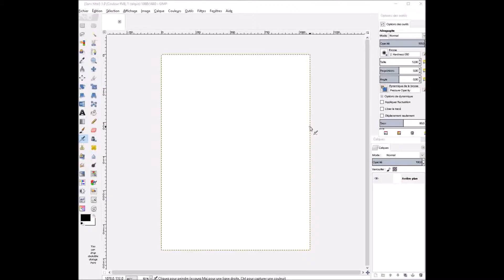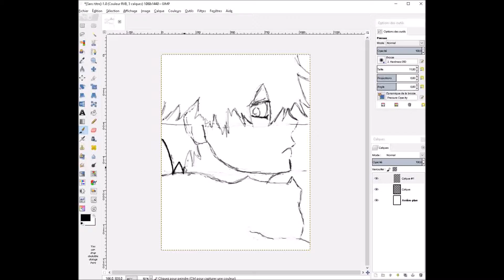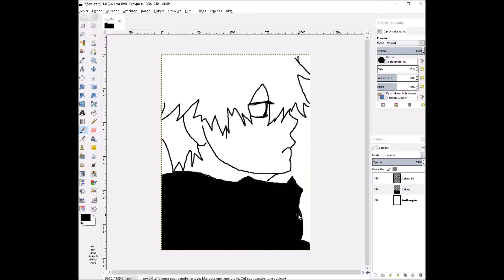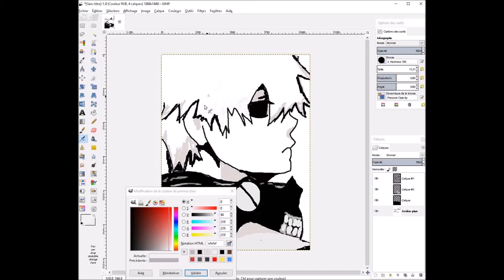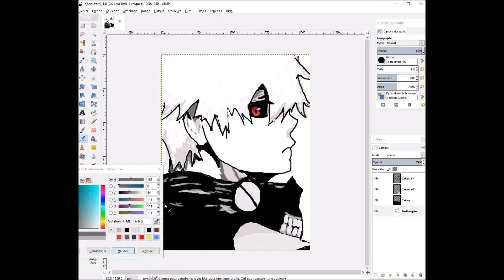[Le Dessin C'est bien #1] kaneki, Tokyo ghoul